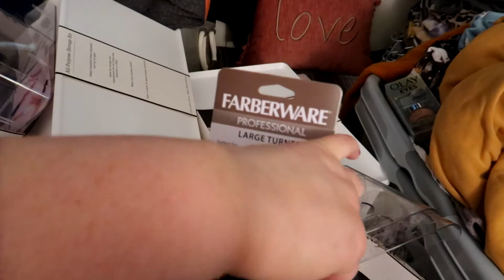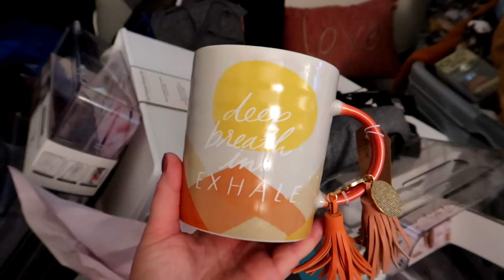VLOG & FILMING ROOM UPDATE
Headed to Marshall's to grab a few things to update my filming room.  Come along for the ride and hope you enjoy!